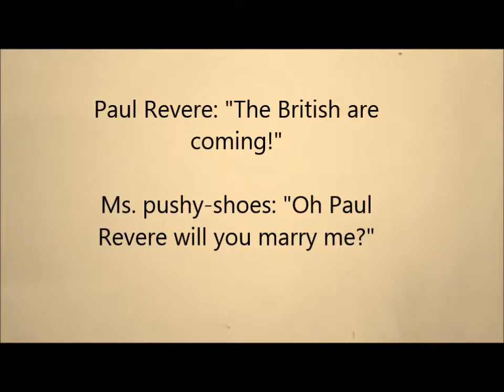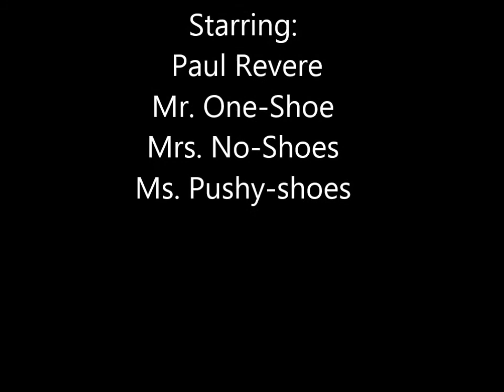Paul Revere's funny ride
Paul Revere must warn the Americans that the British are coming!